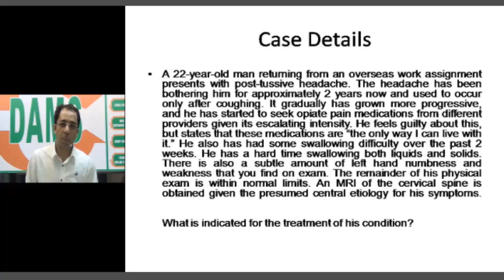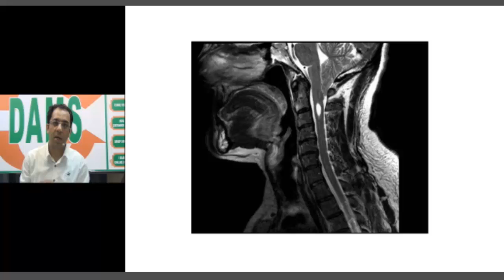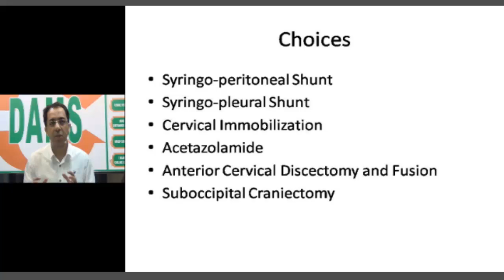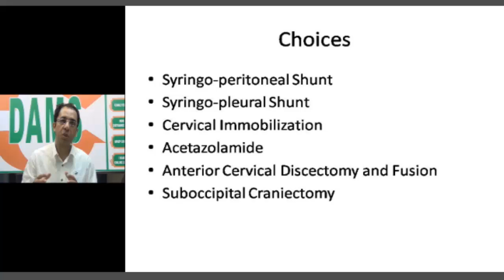Integrated DAMS Medicine Unplugged NEETPG USMLE NIMHANS Chiari